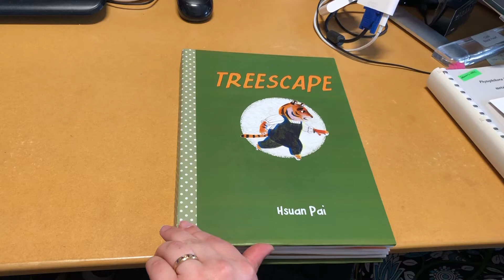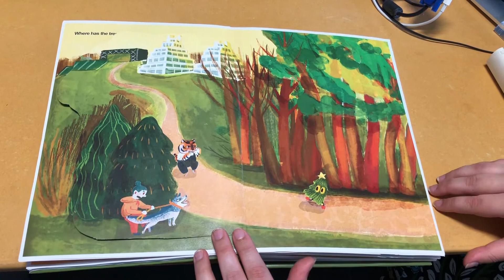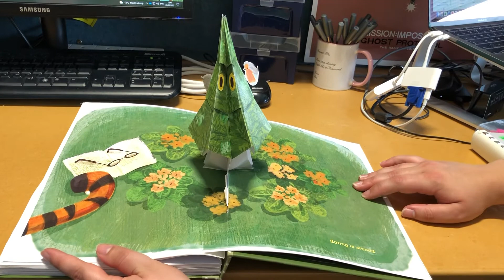TREESACAPE full book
CSACBI
Sequential Image 2021/22 PT
Final dummy book